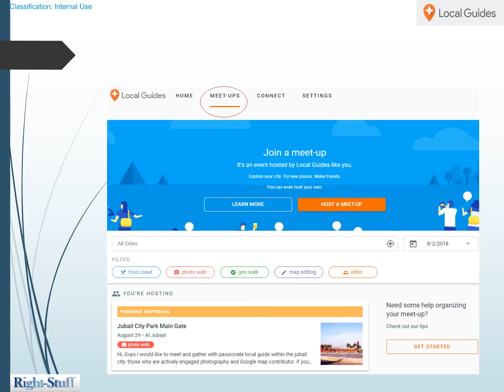How to use google Meetup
To connect your area google map contributors known as local guide meetups this is how you can meets local guide of your area by visiting google local guide
What's a meet-up?
It's an event hosted by Local Guides like you.
Explore your city. Try new places. Make friends. You can even host your own.

How to host a meet-up:

Plan
Choose a place, day, and time

Spread the word on Connect and your social channels

Meet
Have fun and post photos with LocalGuides.

Right Stuff.